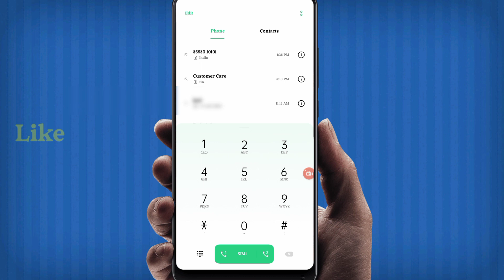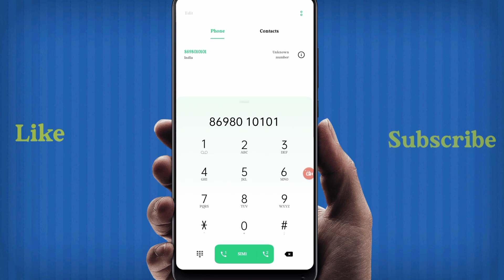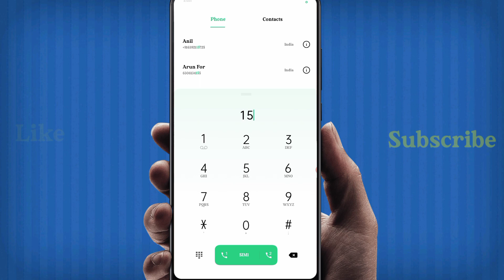Bajaj finserv customer care number 2022 | How to call Bajaj finserv customer care number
Hlw
friends

is video me apni bataya hai ki kaise Bajaj finserv customer care number par kaise bat karte hai to dosto video acha lage to video ko like and channal ko subscribe krna na bhule 🙏